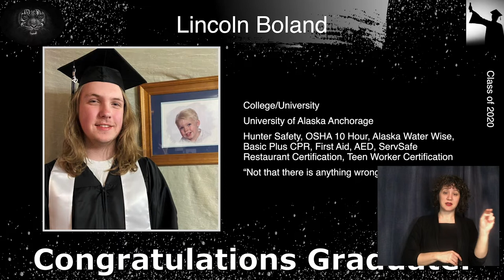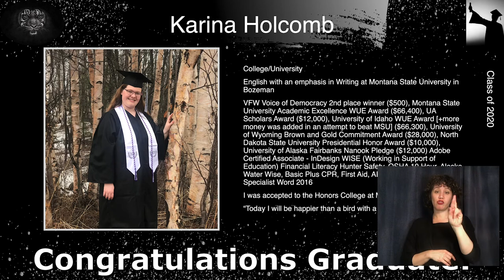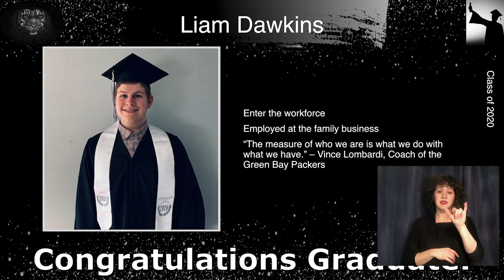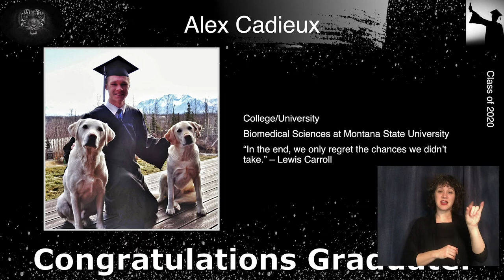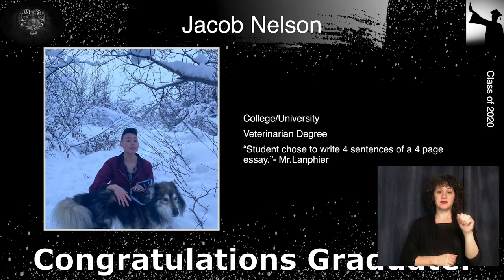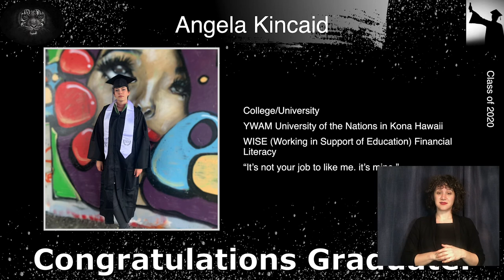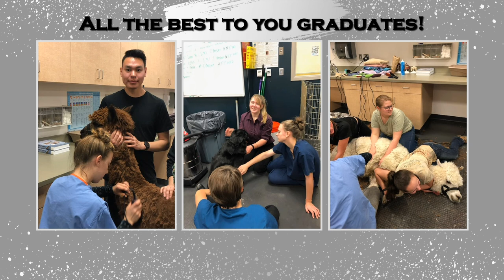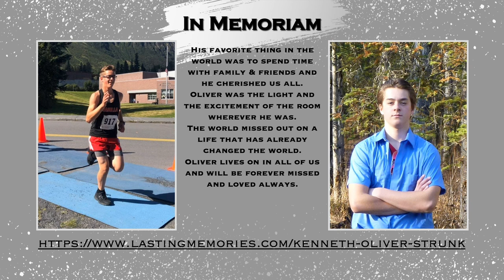Mat-Su Career Tech Graduation - ASL Interpreted Version